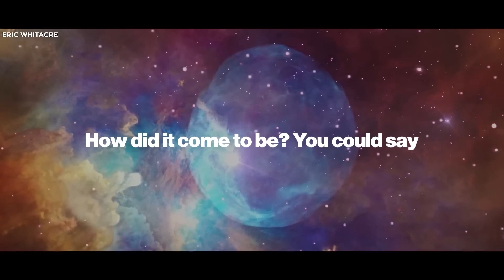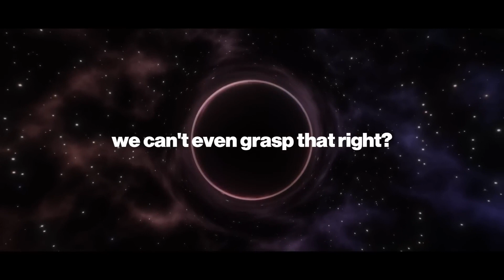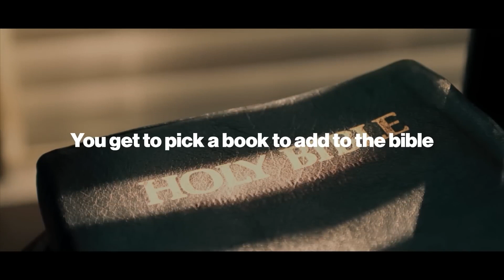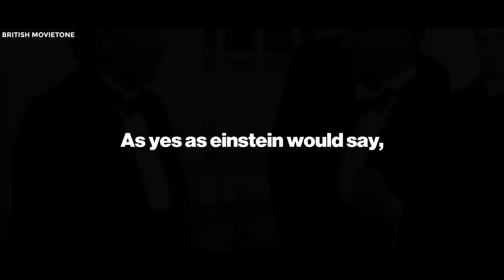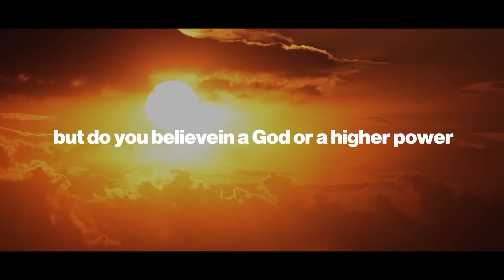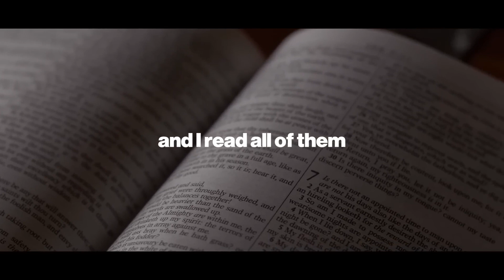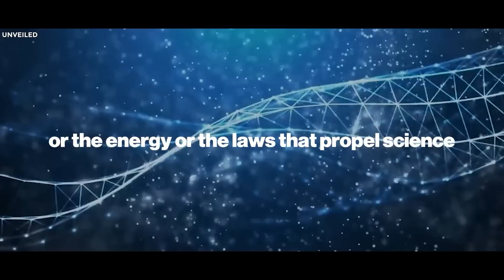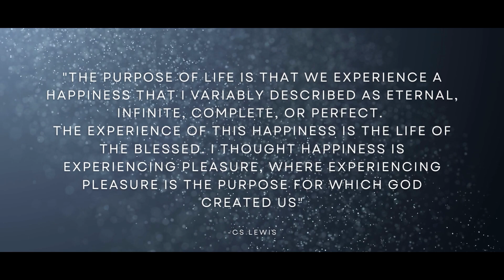Elon Musk finally opens up about his Spiritual Life | Shocking Reveal😯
Watch this video and see how Elon Musk responded when asked about his relationship with Jesus Christ.

PS- We Upload Contents Everyday🤩

DON'T GET SWAYED BY THE PASSING GLITTERS OF THIS  FALLEN WORLD, GET YOURSELF BIBLICALLY CAPTIVATED